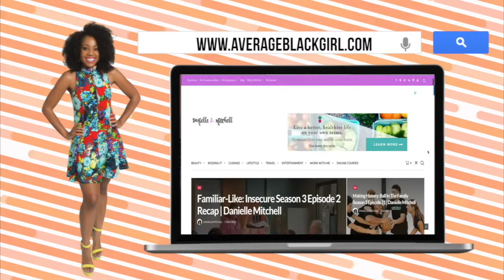My Thoughts On Jordyn Woods & Khloe Kardashian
My Take On Jordyn Woods & Khloe Kardashian